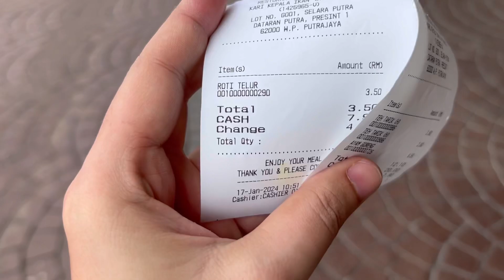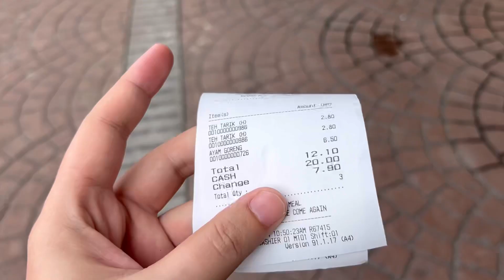Explore Malaysia | Putrajaya | Malaysia Vlog 🇲🇾